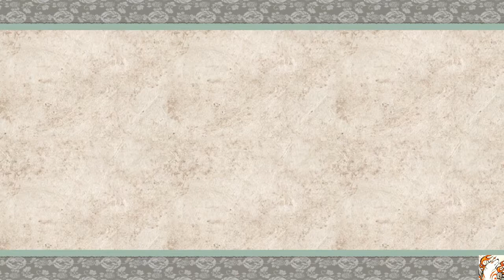Okami HD PS4 - 61. Goodbye Bamboo Girl